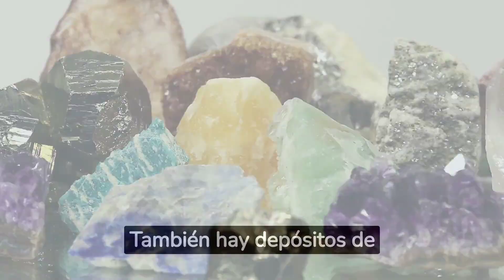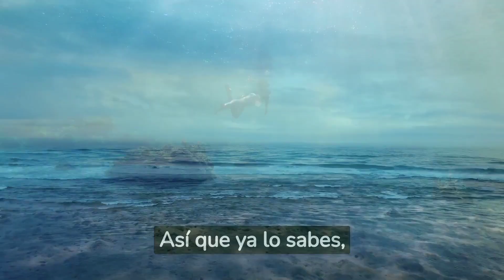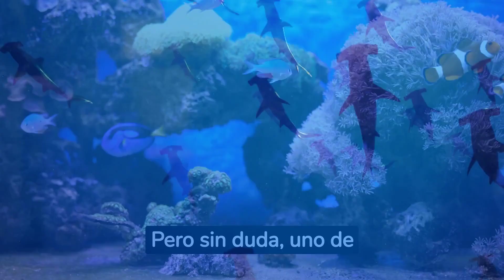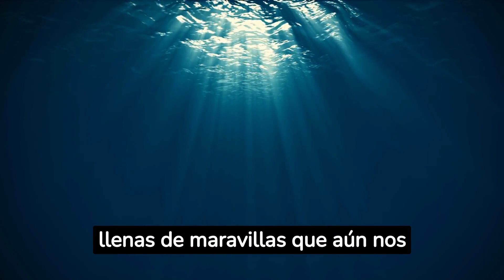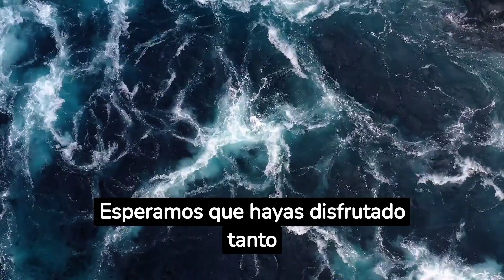que riquesa tiene abajo del mar vamos conmigo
Aquí enseño idea de motivacion  y mucho más para bienestar